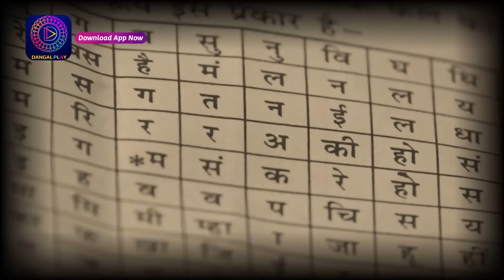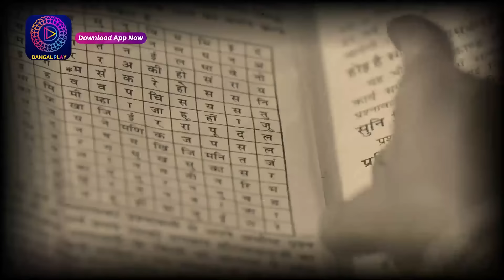Mann Sundar | মন সুন্দর | Mini Episode - 363 | ছোট পর্ব | Enterr10 Bangla